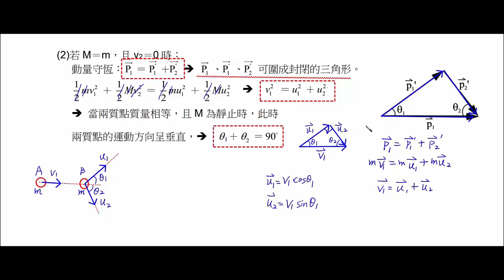基礎物理 2B 9 3 斜向碰撞：斜向碰撞的特例 試讀【莫斯利高中自然科教學網】